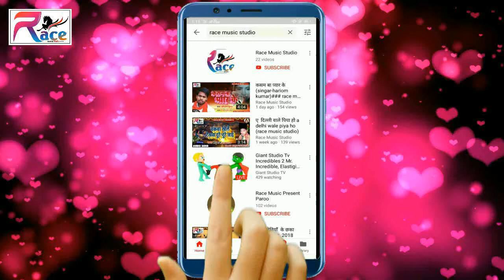Ladla Mukesh Ka Song मोहिनी मुर्तिया Mohini Murtiya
Album:- Mohini Mrtiya
Singar:- Ladla Mukesh
Lyrics:- Sanni Sawant
Recording:- Race Music studio
Director :- Dj Karan
Nireshak:- Rajkihor Jee